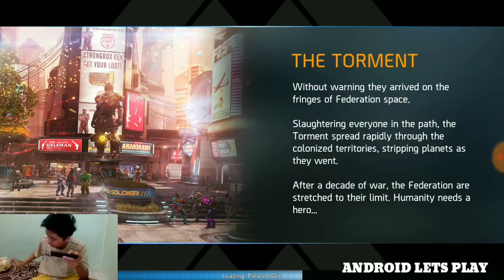Muncul Di Playstore | SHADOWGUN LEGENDS Snap Dragon 835 Emang GG banget!!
Oke Guys Kali ini saya main game yang bener bener bikin saya penasaran  namanya Shadow gun Legends!
gimana keseruannya game ini? silahkan tonton sampe selesai.

Mau channel YT atau Instagram  di promosikan atau jualan di promo?
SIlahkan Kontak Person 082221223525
Murah banget!

Status : Release